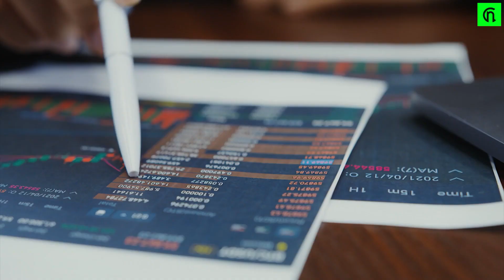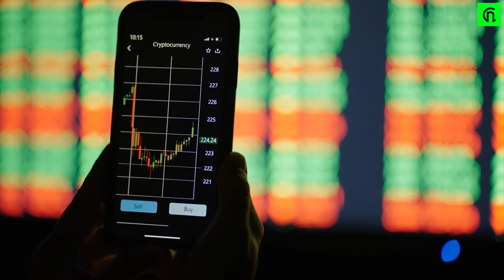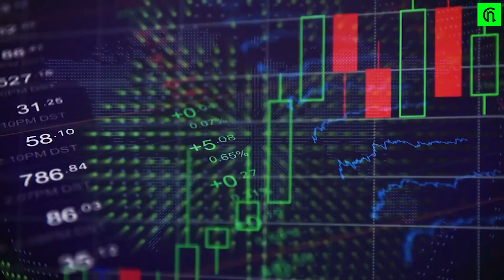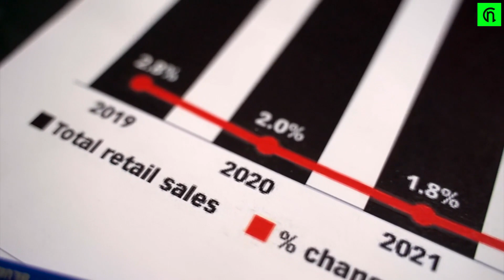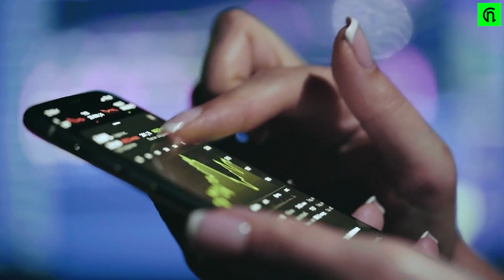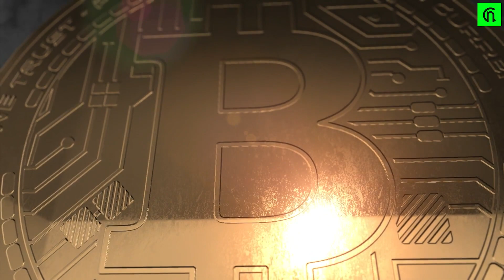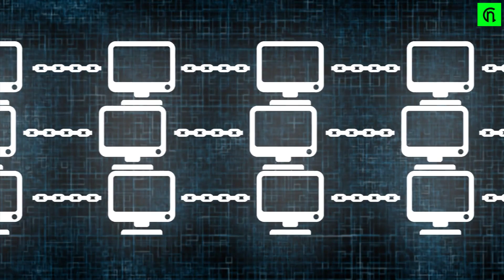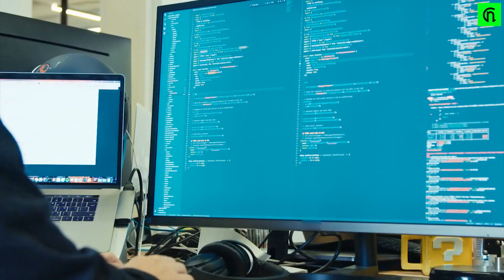Bank Of America Confirmed: After THIS No One CAN Buy CARDANO!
In this video Cardano (ADA) is discussed. See the ADA News, what Cardano ADA is, and after what no one can buy Cardano (ADA) according to the Bank of America. Cardano is a public blockchain platform. It is open-source and decentralized, with consensus achieved using proof of stake. It can facilitate peer-to-peer transactions with its internal cryptocurrency ADA. Cardano was founded in 2015 by Ethereum co-founder Charles Hoskinson.